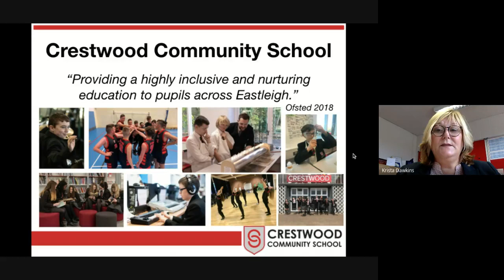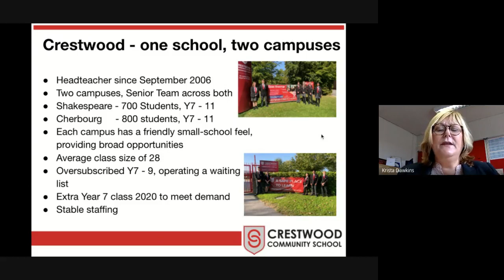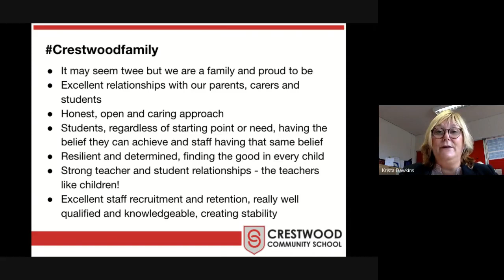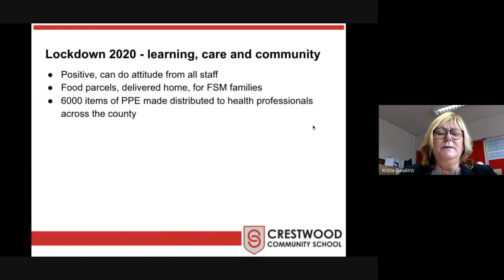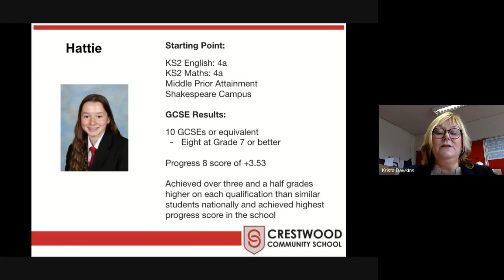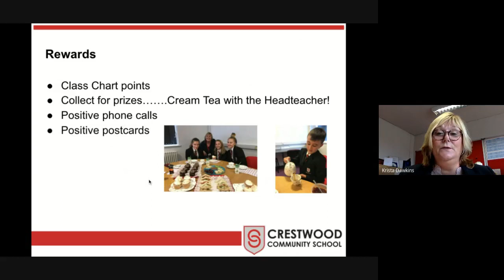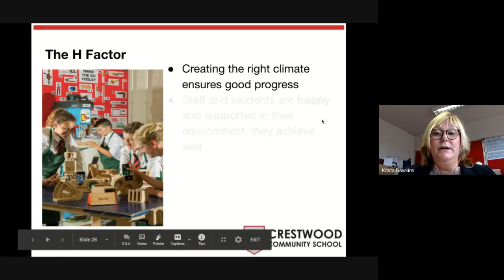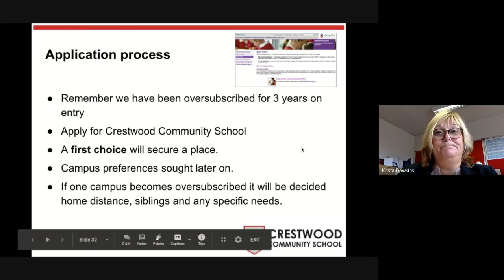Headteacher's Presentation - Open Evening 2020